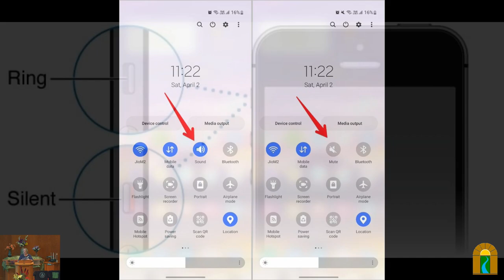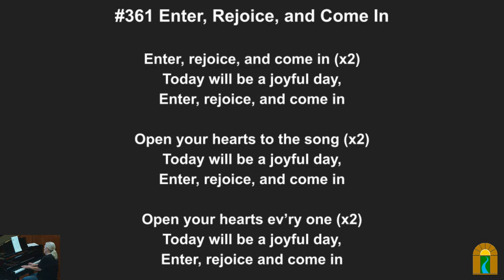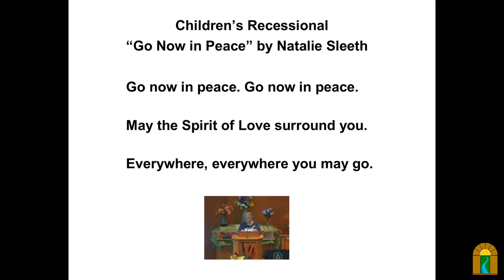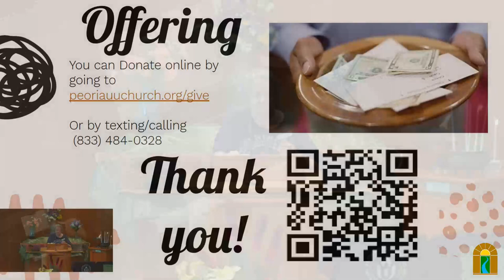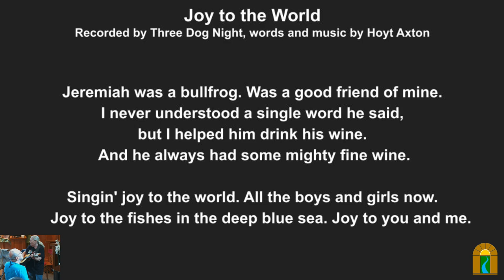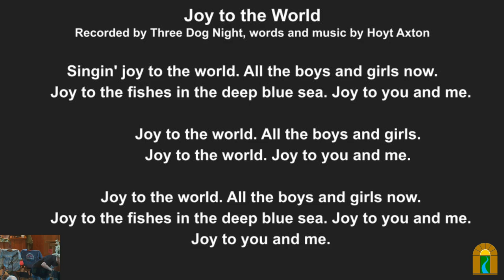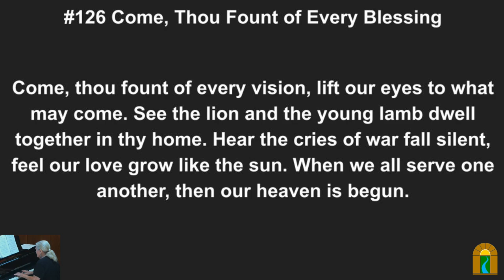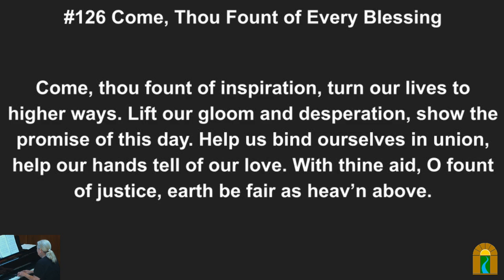T-Shirt Theology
Sunday, Jul 21, 2024 @ 10:30 am

Speaker(s): Jill Thomas & the Congregation

Overview:
It has been said, “You are what you wear.” A message on a t-shirt can tell us a lot about the person wearing it. During this service, members of the congregation will share some of their favorite shirts and their messages.